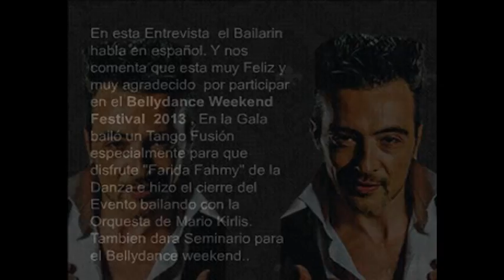Revista Arabe Farah entrevista Yamil Annum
La Revista Àrabe "FARAH" cuya Bailarina y Directora Artistica es "Farah", les comenta Martin y Pablo Salvatierra invitaròn a la Bailarina Internacional "Farah" para Bailar Danza Egipcia para el Bellydance Weekend como motivo de los 10 años de Aniversario del Maganize Infoarabe. Farah estuvo muy emocionada porque La Maestra de Maestras "FARIDA FAHMY" ( recien llegada de Egipto) estaba en la primera Fila del Teatro ,viendo como Bailaba "Farah" y tambien vio bailar a muchos Artistas que participaròn en la Primera y Segunda Gala del Evento. En otras oportunidad se le hace una entrevista a uno de los Artistas Invitados para el Bellydance Weekend Festival 2013 " Yamil Annum". Èl en la entrevista habla en español.
The Arabic magazine "FARAH" whose Dancer and Artistic Director is "Farah," he says Salvatierra Martin and Paul invited the International Dancer "Farah" to Egyptian Dance Dance for the Weekend Bellydance as a reason for the 10 year Anniversary Infoarabe Maganize. Farah was so excited because The Master Teacher "FARIDA Fahmy" (recently arrived from Egypt) was in the front row of the theater, watching danced "Farah" and dancing also saw many artists who participated in the First and Second Gala Event . In other opportunity does an interview to one of the Guest Artists for the Weekend Bellydance Festival 2013 "Yamil Annum". He speaks in the interview in Spanish.